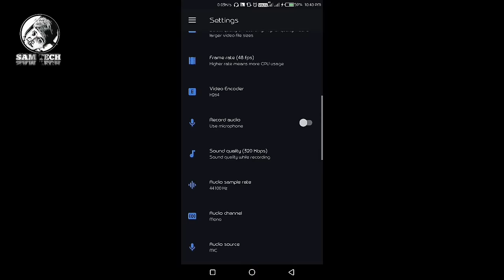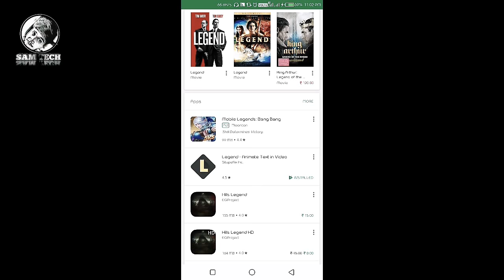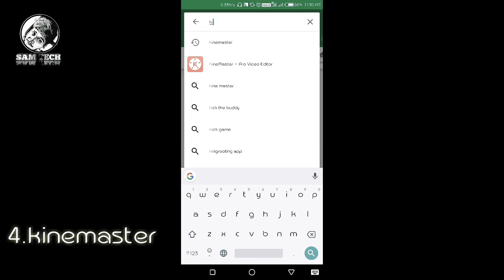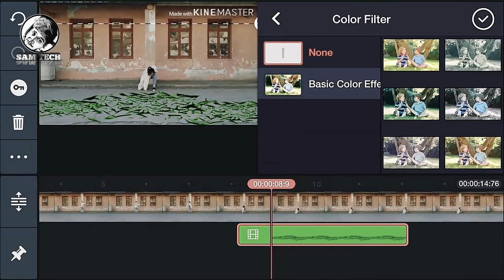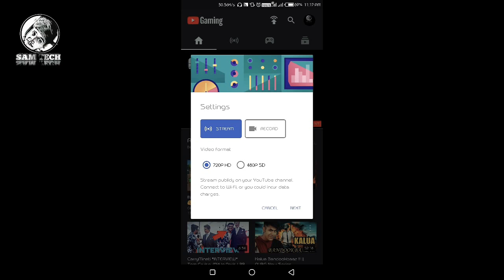TOP 5 APPS FOR YOUTUBERS MUST HAVE || BY SAM TECH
✌️Top 5 apps for Youtubers must used and watch✌️
🤙Keep watching🤙
TOP 5 APPS FOR YOUTUBERS LINK DOWN HERE👇👇👇

👌👌STAY HAPPY STAY GOOD👌👌
😍😍|JAI HIND|😍😍